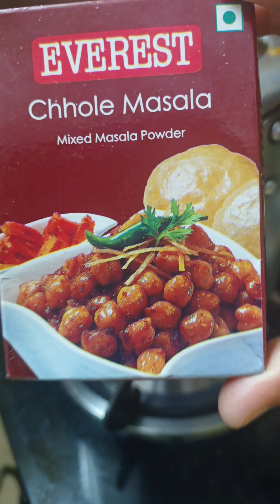मम्मी के स्टाइल में छोले बनाये और बार-बार खाएं | My Mother's Special Recipe Of Chhole | RecipeHut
Chhole Recipe | Pindi Chhole Recipe | Chhole Bhature | Chhole Bhature Recipe |Indian Recipes | Indian Veg Recipe | Sunday Special Veg Recipe |